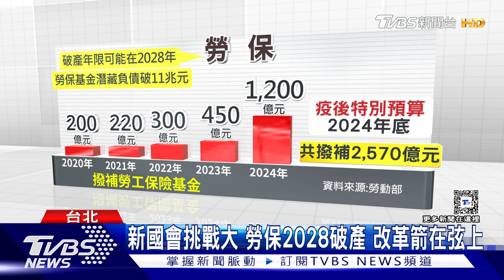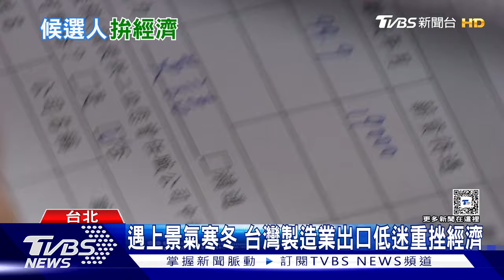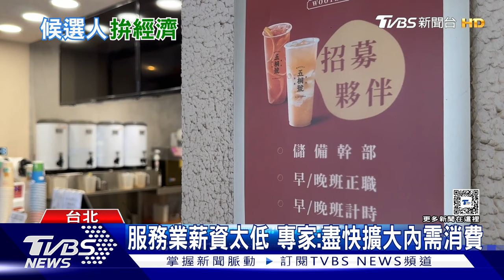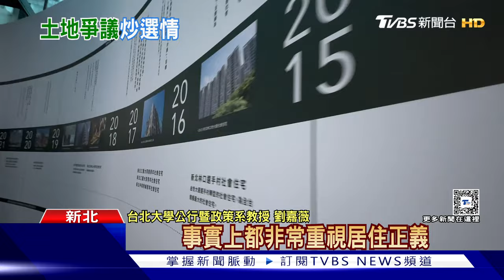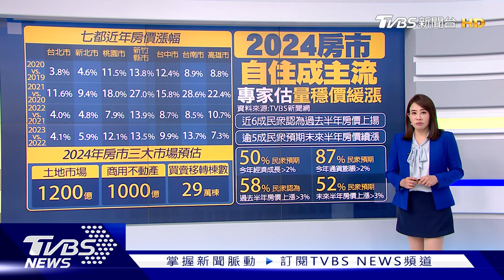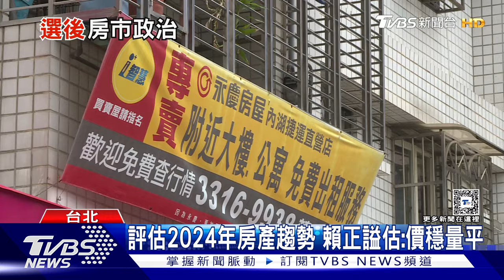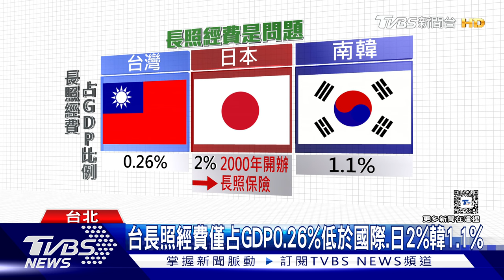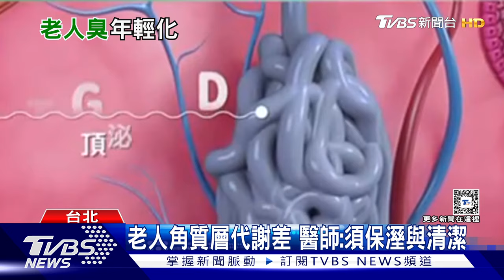藍綠白土地.房舍爭議 老人臭出現年輕化趨勢 | 十點不一樣 20240111@TVBSNEWS01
選戰進入短兵相接的階段，各陣營候選人狂打土地爭議議題，從政見發表會，到辯論會，三方總統候選人都花相當篇幅，進行土地、房舍攻防，一方面凸顯出，社會關心居住正義的聲音，二來也透露，過去各黨主打兩岸議題、兩岸立場的設定，選民已經麻痺，候選人的私德還有形象，反而會是能否成功問鼎總統府的關鍵。台灣中醫臨床醫學會理事長陳麒方指出，老人臭通常在60-65歲會最常發生，不過根據臨床指出，目前許多中壯年在40-45歲就會出現類似問題，而促使年輕化的主要原因是生活習慣的改變，如果營養失調，導致體內代謝及氣血循環失衡，就容易改變體質，讓身體慢慢出現異味。詳細內容請鎖定TVBS新聞台。